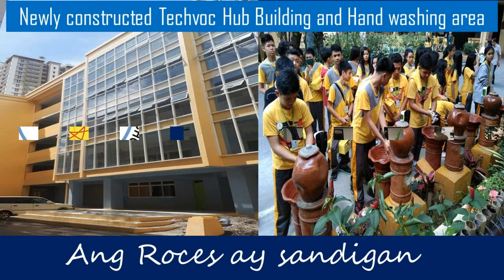HIMNO NG ROCES 2020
Sa pag-awit ni Gng. ELMA E. MANSIT at sa pamumuno ng aming Prinsipal na si Dr. MAXIMO P. PLACIO